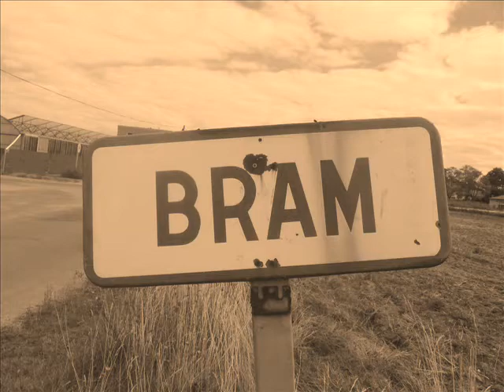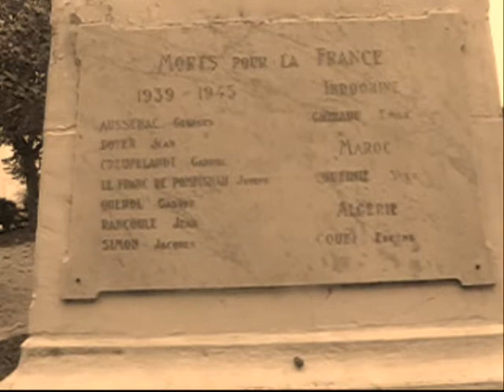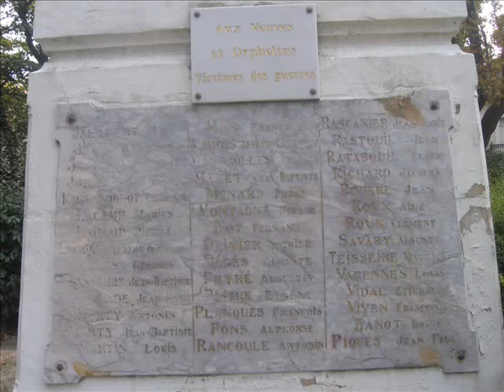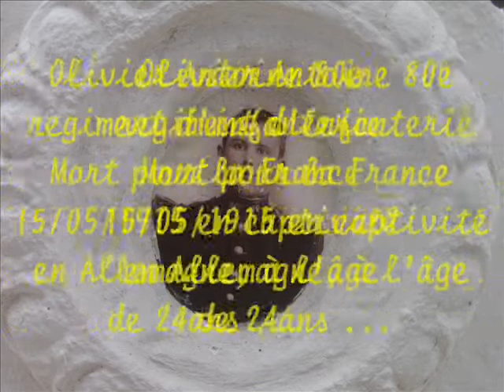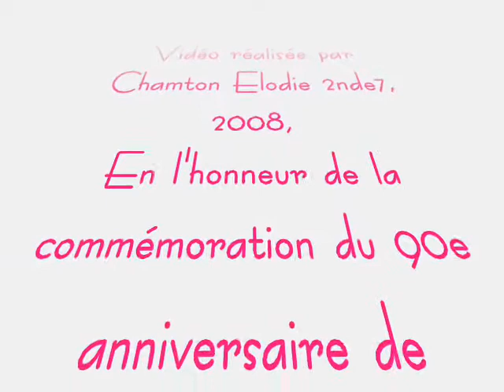Commémoration 90e anniversaire armistice 1918 JD Bram (Aude)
Cette vidéo est le résultat d'un travail effectué dans le cadre du projet pédagogique "Un soldat de ma commune" en 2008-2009.  Ce projet consistait à raviver localement la mémoire des Poilus de la 1ère Guerre Mondiale à l'occasion du 90e anniversaire de l'armistice du 11 novembre 1918. Elle s'intéresse aux Poilus de la ville de Bram, canton de Fanjeaux (Aude), Morts pour la France.